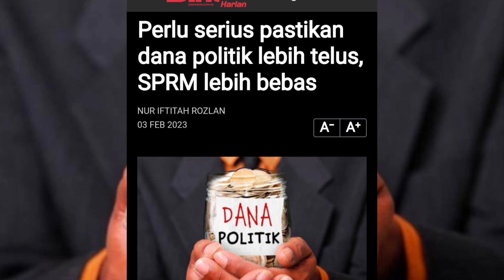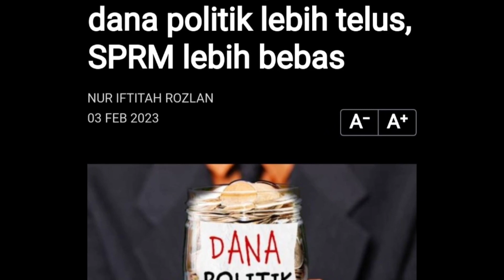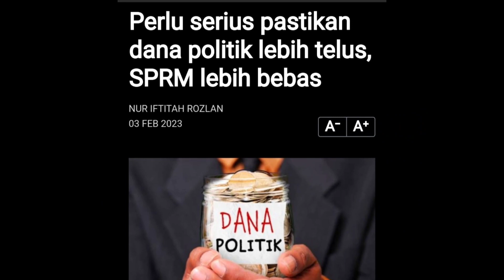SPRM beku akaun BERSATU‼️WARNING parti lain Buat parti lain PANAS bontot⁉️🤣🤣 takut⁉️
sprm beku akaun bersatu!! amaran keras pendanaan politik lebih telus!!